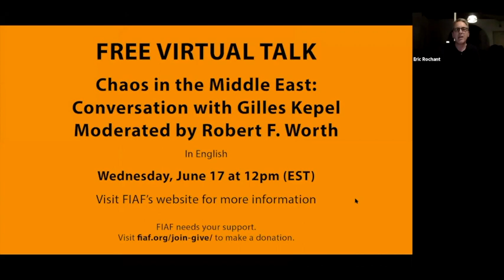The Bureau: Conversation with Showrunner Eric Rochant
Moderated by Emma Tucker

LIVE on Zoom and Facebook
Monday, June 15, 2020
5pm ET
In English
Join us for a special look inside the acclaimed French espionage series, The Bureau (Le Bureau des légendes), with its creator and showrunner Eric Rochant.

Named one of the best foreign language series on television by The New York Times, The Bureau has lifted the veil off of the covert world of deep-cover agents and secret services through four harrowing and exhilarating seasons.

With Season 5 premiering on June 18 on Sundance Now, Rochant, in a conversation with Emma Tucker, editor of The Sunday Times, will discuss his popular saga, from its inspiration in true stories from real spies to his decision to leave following this season.

In English